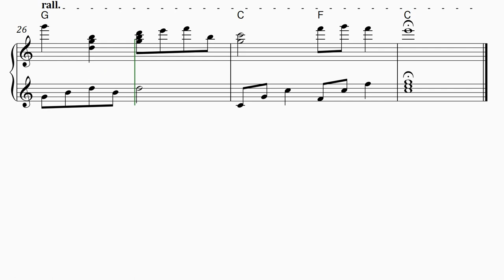Johnny Mathis - When a Child Is Born - Arranged for solo piano, with music sheet